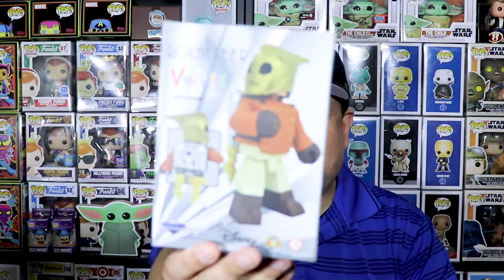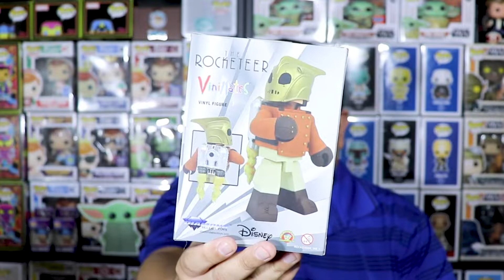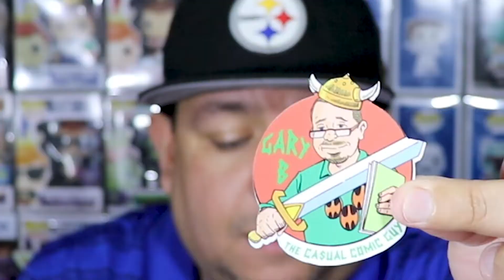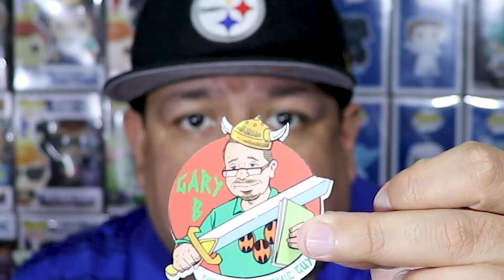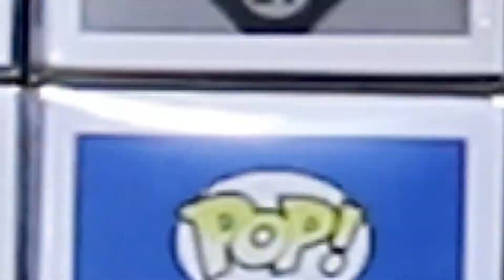CS5 Collectibles Swap #5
Enjoy our collectible swap #5 box from Gary B The Casual Comic!!! We loved our box Thanks again Gary. Make sure to check out everyone below.

Danester TV
The Woodlands,TX,77387